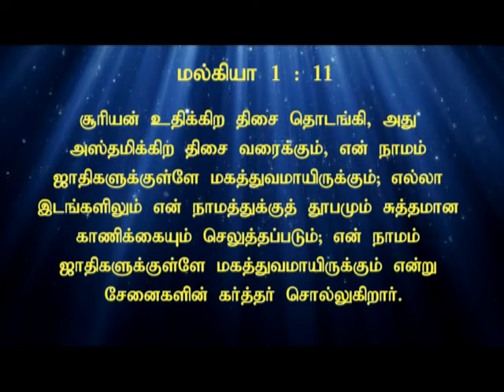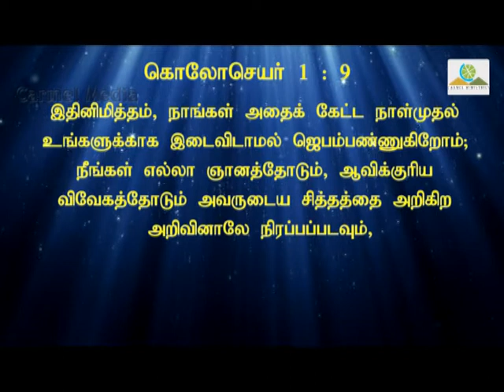Thoobangkattum Velai – 2 | தூபங்காட்டும் வேளை – 2 | Time Of Incense – 2 | Tamil | Pr. Robert Simon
Message Title: Thoobangkattum Velai – Pagam 2 | தூபங்காட்டும் வேளை – பாகம் 2 | Time Of Incense – Part 2

Message By: Pr. Robert Simon | முனைவர். இராபர்ட் சைமன்

Message Date: 2 Sep 2018

Our Address:
Carmel Christian Assembly
103, Brickkiln Road,
Purasawalkam,